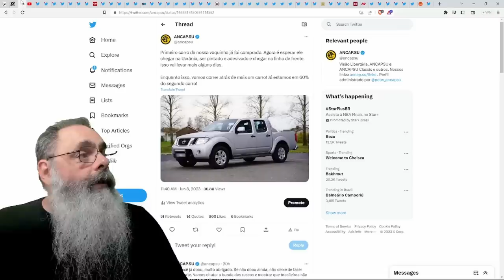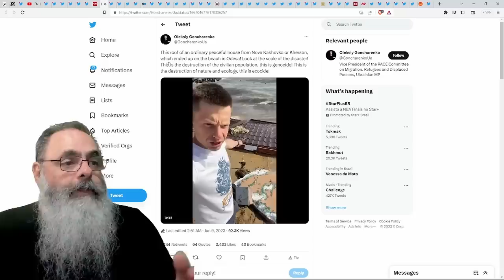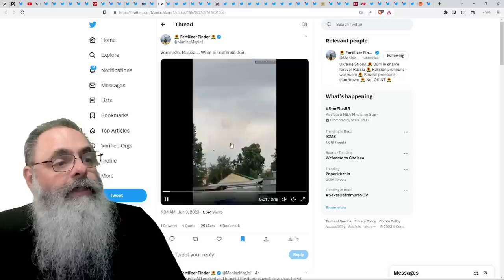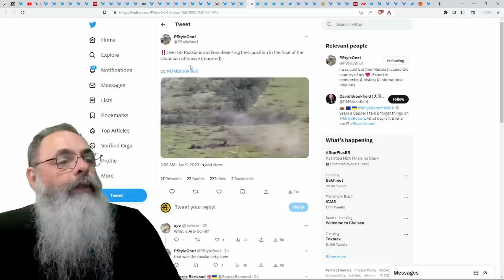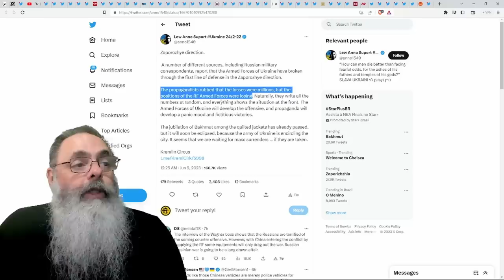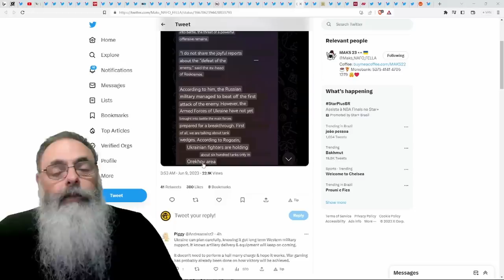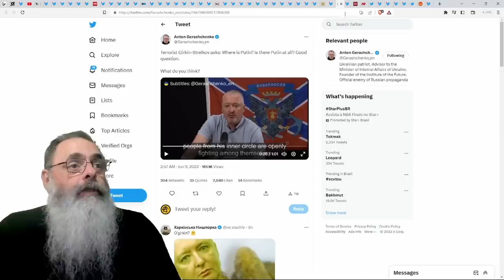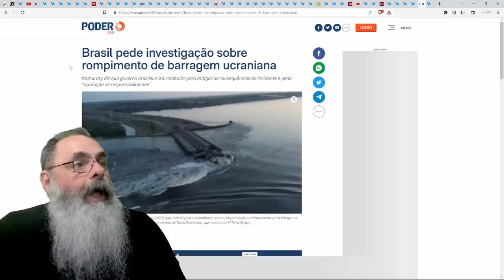AGORA SIM: CONTRAOFENSIVA COMEÇOU pra VALER em ZAPORIZHIA, mas o GOLPE PRINCIPAL ainda ESTÁ POR VIR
Ajude o canal:

16vmNcrA4Mvf7CaRLirAmpnjz1ZH3bWNkQ (Bitcoin)
LSCnrubCVcpuLrGTTLMqpwRTXvYz7vMbbA (Litecoin)
0x28aec946919c70e5e25d7c6785ede7622278b463 (Ethereum)
nano_1s6i6xwujzqnmie8nc3x8rfumdnebpsd6h4cp9wgkcpk4eb1xn5u7n48ok5b (Nano)
0x1302536c28695e47aaedd020aaf39f500cf6c22f (BNB)